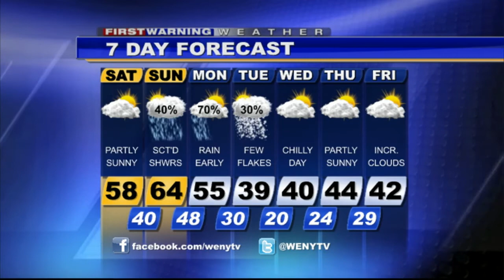11 15 13wx